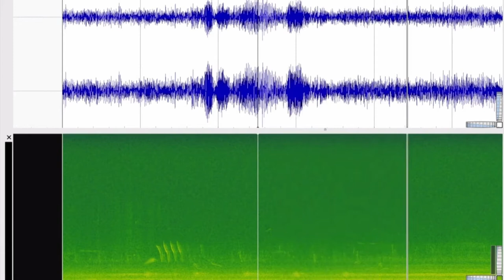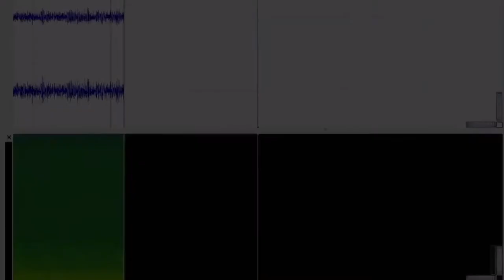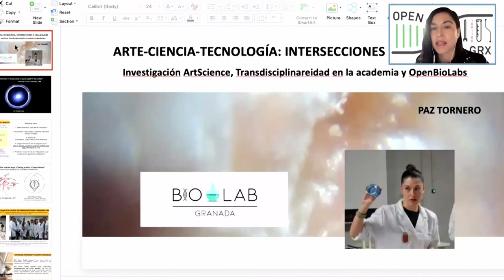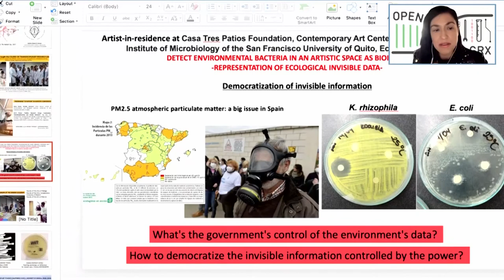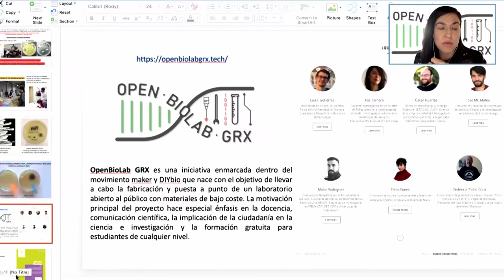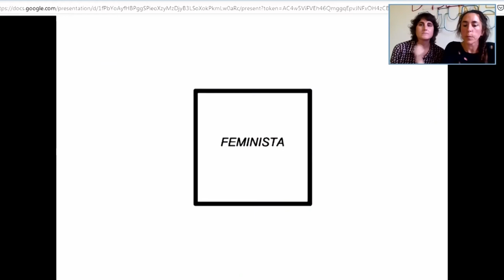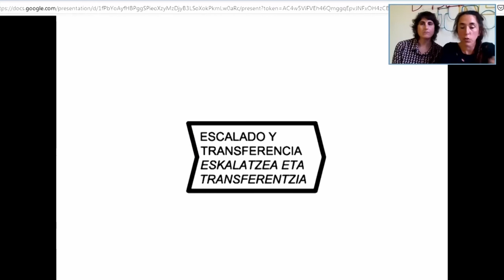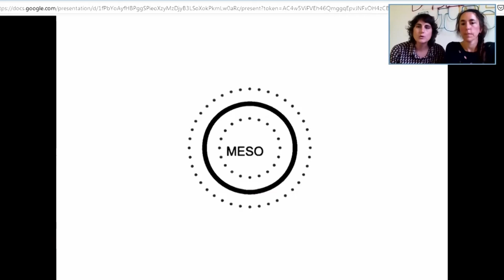Arte-Ciencia-Tecnología: Intersecciones y Ensamblajes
11, 12 y 13 de noviembre de 2020

-Dirige: José Luis de Vicente. Investigador cultural y comisario.
-Mónica Bello. Comisaria y directora de Arts at CERN-Laboratorio Europeo de Física de Partículas.
-Pau Alsina. Director del programa transversal de Arte, Ciencia y Tecnología de la Universitat Oberta de Catalunya y de la revista ARTNODES.
-Raúl Angulo. Astrónomo e investigador en el Donostia International Physics Center.

Proyectos:
-Idoia Azkorra y Elisa de los Reyes García. Transbiótica.
-Paz Tornero. Investigación Artscience, Transdisciplinariedad en la Academia y OpenBiolabs.
-Polina Stoynova y Jorge Gallardo. BARBA-T. Arte, ciencia y participación en la cuenca del río Barbate.